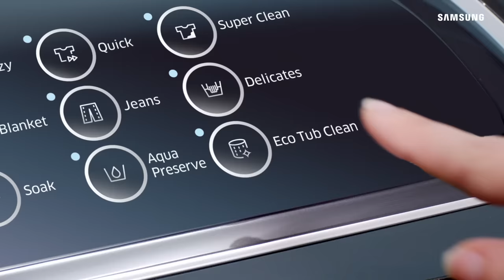Samsung Washing Machine Eco Tub Clean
Keep your washing machine clean and fresh. Samsung Eco Tub Clean loosens up dirt and cleans the inside of your washing machine’s tub.